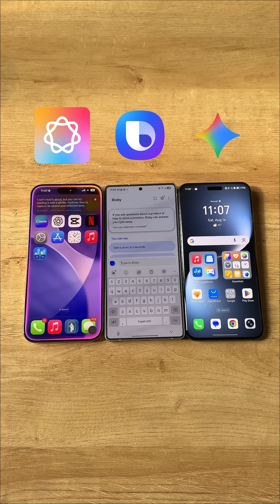Siri vs Bixby vs Google Assistants Test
Siri vs Bixby vs Google Assistants! We put Apple, Samsung, and Google head-to-head in a real-world test to see which AI assistant responds faster, smarter, and more accurately. From commands to problem solving, this ultimate showdown might surprise you. Watch until the end for the winner!